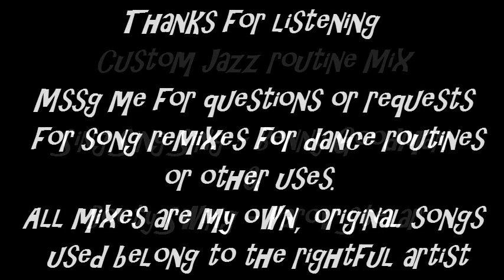Sing sing booty swing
A remix of Benny Goodman`s Sing Sing Sing and Parov Stelar Booty Swing. They sounded good together so i just mixed em.